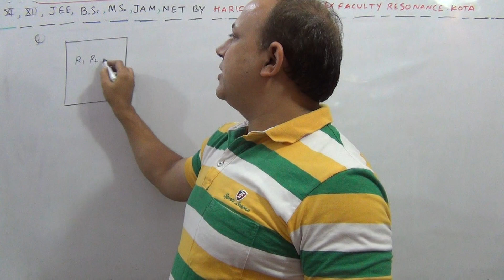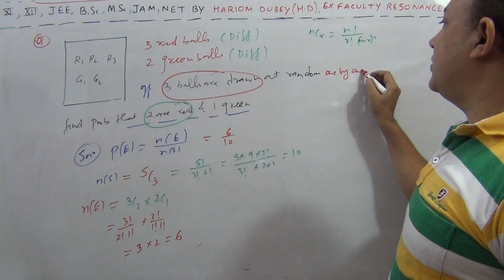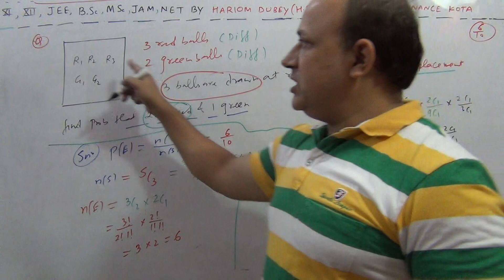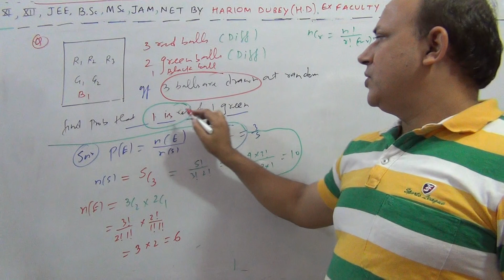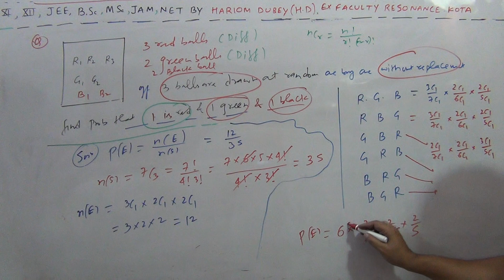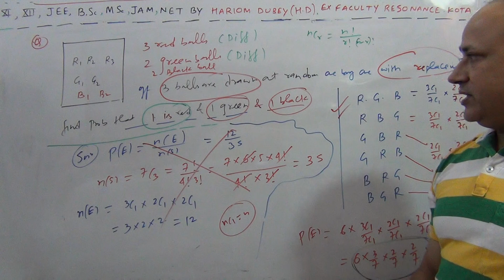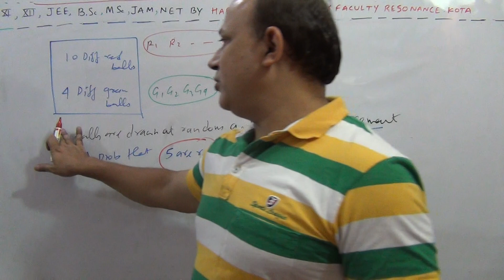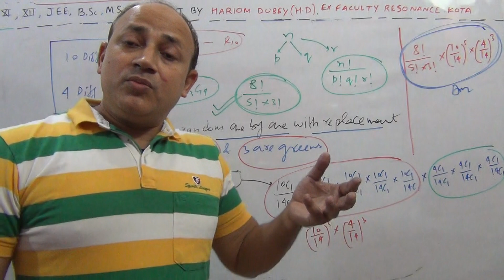7 Balls and Box questions probability class 12 iit jee mains advanced by faculty of resonance kota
Balls and box questions probability class 12 maths iit jee mains advanced ncert solutions by Hariom dubey Hd sir ex faculty of resonance kota experienced faculty